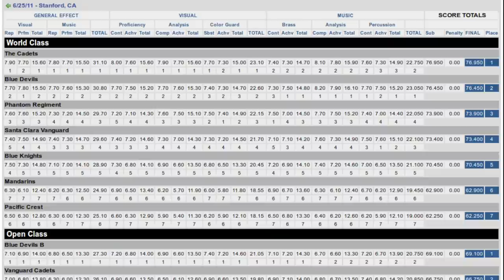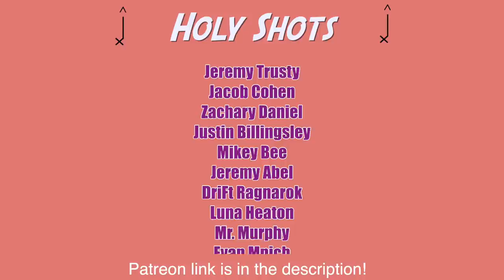The WORST Marching Band Judge Tape (Doyle Gammill)